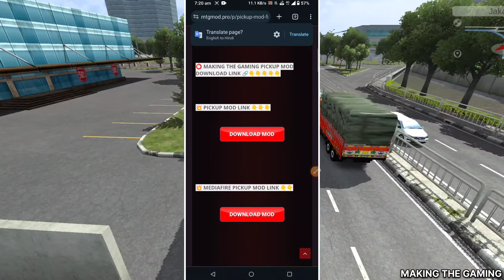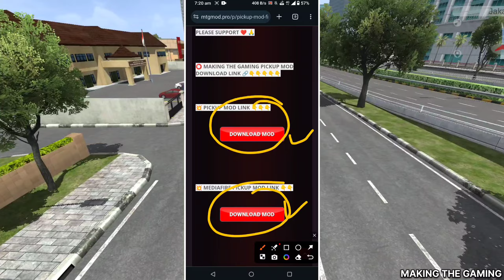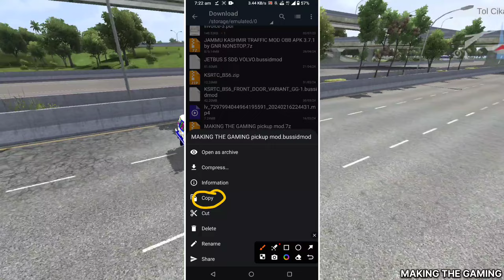Full Modified Pikup Mod Bussid | How to Add MAHINDRA PICKUP mod in Bus Simulator Indonesia 🛻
HELLO GUYS MOD KAISA LAGA COMMENT JRUR KRNA .

- DONT GIVE ALTERNATIVE LINK FOR OUR BUS MOD                LIVERY

- GIVE OUR VIDEO LINK FOR DOWNLOADS
   OUR BUS MOD

⭕ MOD CREDIT - @badshaha_gaming_yt_

⭕ MOD OWNER - @makingthegaming

THANKS FOR OUR SUPPORT -🙏🏻🙏🏻
FINALLY 37K YOUTUBE FAMILY COMPLETED,

⚙️⚙️⚙️⚙️⚙️MAKING THE GAMING ⚙️⚙️⚙️⚙️⚙️

TAGS -